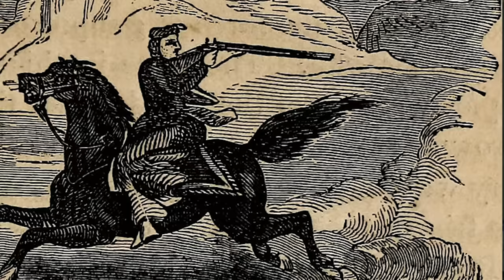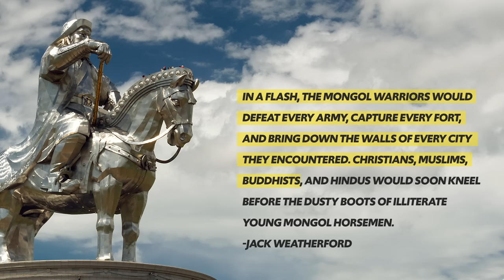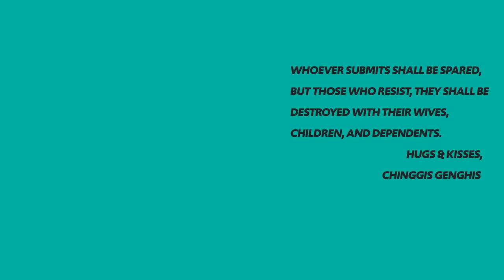The MONGOL Empire [AP World History Review] Unit 2 Topic 2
In this video Heimler helps you understand the Mongol Empire in all its short-lived glory. In about a century, these pastoral folks from the Mongolian steppe, under the leadership of the fierce Genghis (Chinggis) Khan, established the largest land-based empire in the history of the world.

Even so, they left a relatively small cultural footprint in the world. In large part this is because whenever the Mongols invaded, they tended to adopt the practices, religions, and customs of the people they conquered.

In this video we'll see how the Mongols fared when they invaded China and compare it to what occurred with them as they invaded Persia.

This video corresponds to the AP World History curriculum under Unit 2 Topic 2: The Mongol Empire and the Making of the Modern World.